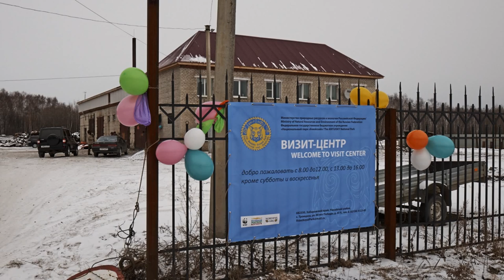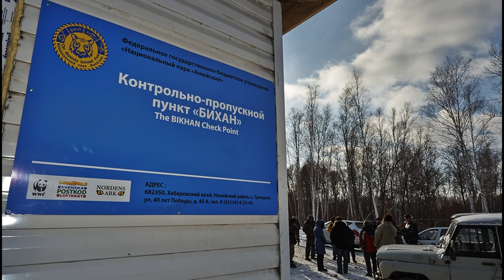The Northern Tiger Project - Support for amur tigers in the Russian far east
Since 2011, Nordens Ark has in co-operation with WWF Sweden, started an in situ project to protect the number of Amur tigers (Panthera tigris altaica) in the Russian Far East.

The results have been encouraging. This can be seen from the fact that the number of tigers in the national park has increased. This can be caused by a more intensive management of the park resulting in increased numbers of prey species and consequently also of an increasing number of carnivores. Illegal poaching is, however, still a serious threat to tigers as well as they prey species.